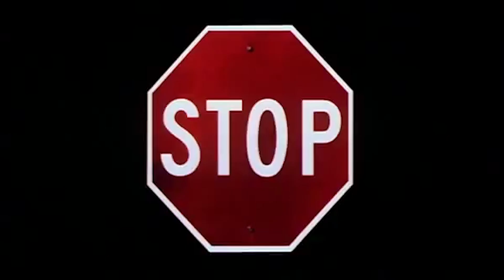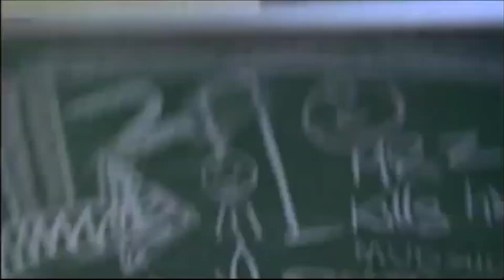DEAD MAN ON CAMPUS "Breaking In" Clip (1998) Comedy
PLOT:  Two college roommates go out and party, resulting in bad grades. They learn of the clause that says, "If your roommate dies, you get an A," and decide to find someone who is on the verge, so to speak, to move in with them.

CAST:  Tom Everett Scott, Mark-Paul Gosselaar, Jason Segal